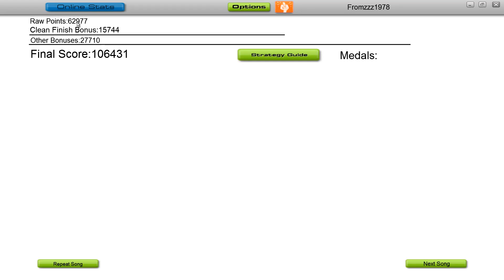[Audiosurf] - Cheerleaderz - The Last Train (Trance Extended Mix)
Randomly bumped into this funny "Gigi D'Agostino sounding" tune. Easy ride!
ღ Mono Pro - Clear - No grey
♛ Score: 106431
♫ Information about the music in this video:
Searched but have not found anything (active) that can link this tune to a label.